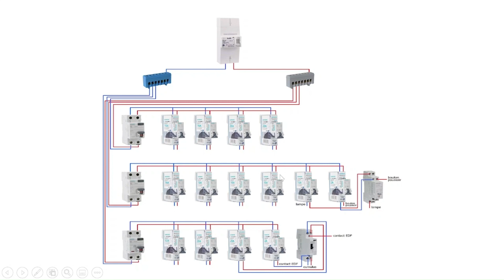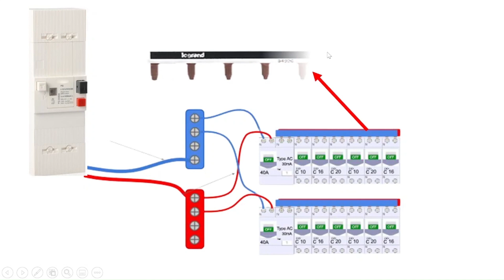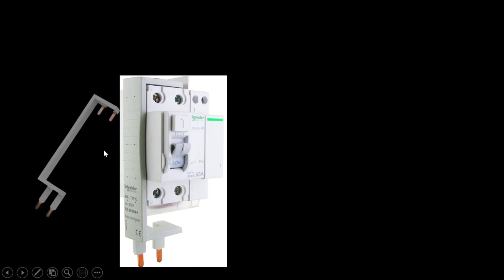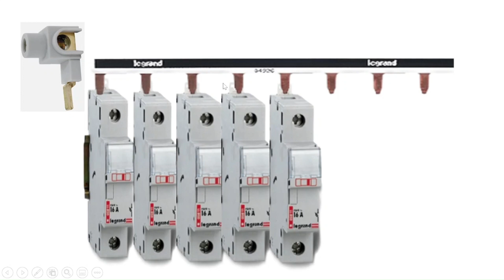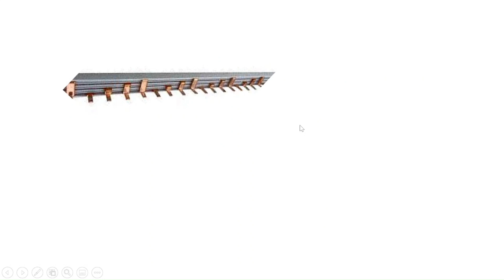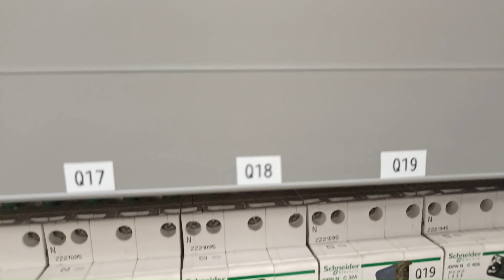peigne électrique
Bienvenue dans notre nouvelle vidéo consacrée au peigne électrique d'alimentation, un accessoire indispensable pour tous les amateurs d'électricité et les professionnels du secteur ! Si vous cherchez à simplifier et à sécuriser vos connexions dans le tableau électrique, ce peigne électrique est fait pour vous.
Dans cette vidéo instructive, nous vous expliquerons en détail ce qu'est un peigne électrique d'alimentation et comment il fonctionne. Vous découvrez comment cet outil ingénieux permet de connecter rapidement et efficacement les disjoncteurs, les interrupteurs différentiels et les autres dispositifs de protection électrique dans le tableau.
Nous aborderons les avantages de l'utilisation du peigne électrique, notamment sa capacité à rationaliser le câblage, à éviter les erreurs de connexion et à réduire les risques de court-circuit ou de choc électrique. Vous comprenez pourquoi il est essentiel d'utiliser un peigne adapté à votre tableau électrique pour une installation sûre et conforme aux normes.
Au cours de la vidéo, nous vous présentons également différentes configurations possibles avec le peigne électrique, en fonction de la taille et du type de tableau électrique que vous avez. Vous apprendrez également comment ajouter ou retirer des connexions sur le peigne de manière pratique et sans complications.
Que vous soyez un électricien professionnel ou un bricoleur passionné, ce guide complet sur le peigne électrique d'alimentation vous aidera à optimiser votre installation électrique et à gagner du temps lors de vos travaux.
N'hésitez pas à partager cette vidéo avec vos amis électriciens et à laisser vos questions et commentaires dans la section dédiée ci-dessous. Merci de nous suivre et à très bientôt pour de nouvelles astuces électriques
Distribution électrique
Panneau électrique
Connexions électriques
Câblage électrique
Composants électriques
Organisation des câbles
Facilité d'installation
Gestion des câbles
Panneau de distribution
Sécurité électrique
Normes électriques
Utilisation du peigne électrique
Types de peignes électriques
Installation du peigne électrique
Avantages du peigne électrique
Comparaison avec d'autres méthodes de câblage
Astuces d'utilisation du peigne électrique
Maintenance du peigne électrique
Tutoriel vidéo sur le peigne électrique.
مرحبًا بكم في مقطع الفيديو الجديد المخصص لمشط الطاقة الكهربائية ، وهو ملحق أساسي لجميع المتحمسين والمهنيين الكهربائيين في هذا القطاع! إذا كنت تبحث عن تبسيط وتأمين توصيلاتك في اللوحة الكهربائية ، فإن هذا المشط الكهربائي مناسب لك.
في هذا الفيديو الإرشادي سنشرح بالتفصيل ماهية مشط الطاقة الكهربائية وكيف يعمل. سوف تكتشف كيف تتيح هذه الأداة المبتكرة إمكانية توصيل قواطع الدوائر والمفاتيح التفاضلية وأجهزة الحماية الكهربائية الأخرى بسرعة وكفاءة في لوحة المفاتيح.
سنناقش فوائد استخدام المشط الكهربائي ، بما في ذلك قدرته على تبسيط الأسلاك ، ومنع أخطاء التوصيل ، وتقليل مخاطر حدوث ماس كهربائي أو صدمة كهربائية. أنت تفهم سبب ضرورة استخدام مشط مناسب للوحة الكهربائية لتركيب آمن ومتوافق مع المعايير.
أثناء الفيديو ، نعرض لك أيضًا التكوينات المختلفة الممكنة باستخدام المشط الكهربائي ، اعتمادًا على حجم ونوع اللوحة الكهربائية لديك. ستتعلم أيضًا كيفية إضافة أو إزالة الوصلات على المشط بطريقة عملية وخالية من المتاعب.
سواء كنت كهربائيًا محترفًا أو متخصصًا في الأعمال اليدوية ، فإن هذا الدليل الكامل لمشط الطاقة سيساعدك على تحسين التركيبات الكهربائية وتوفير الوقت أثناء عملك.
لا تتردد في مشاركة هذا الفيديو مع أصدقائك الكهربائيين وترك أسئلتك وتعليقاتك في القسم المخصص أدناه. نشكرك على متابعتنا ونراكم قريبًا جدًا للحصول على نصائح كهربائية جديدة
قم بالإعجاب والتعليق ومشاركة هذا الفيديو للمساعدة في نشر المعرفة وإلهام المتحمسين الآخرين مثلك